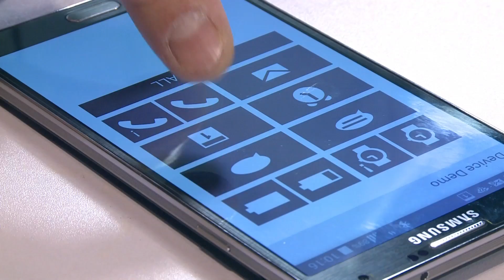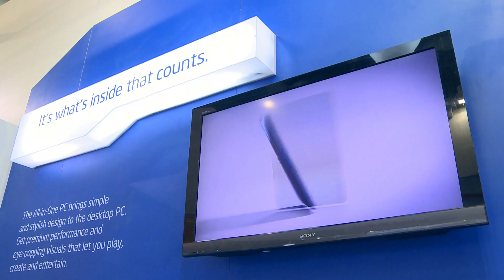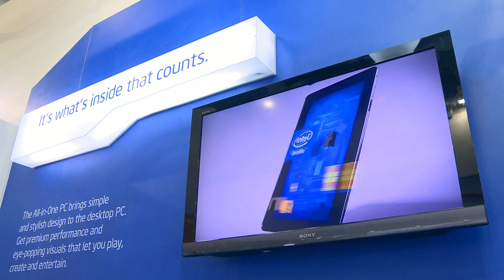Perfect Platform for 3D Printing, Wearable Software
Hong Kong presents great opportunities for new technologies 3D printing and wearable software, say experts at Asia's largest Spring electronics fair and concurrent HKTDC International ICT Expo 2014. The giant chipmaker Intel takes a booth for the first time and holds a key seminar on China's ecosystem, recognising what it says is the dynamism present at the HKTDC Hong Kong Electronics Fair Spring Edition 2014.

Speakers:
John Zhang, Associate Professor, Hong Kong Polytechnic University
Nicolas Olivier, CEO, CONNECTEDEVICE Ltd
Glenn Quiro, Vice General Manager, Intel China R&D